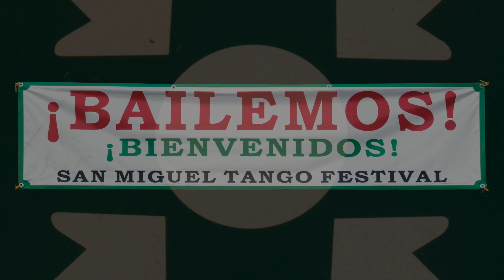Yaisuri Salamanca & John Hernan Raigoza "Violetas" Alberto Castillo - San Miguel Tango Festival 2018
Argentine Tango Performance
2018 San Miguel de Allende Tango Festival, GTO, Mexico
17 March 2018

Sixth performance of the evening.
Use controls to view in 1080 HD.
Video by T.S. Zak Brown with Mike Shields and Victoria Randlett.